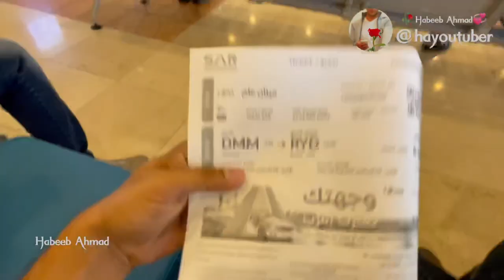Dammam Railway Station 🚉 | Saudi Arabia Dammam रेलवे स्टेशन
About this Video :- dammam saudi arab ka railway station